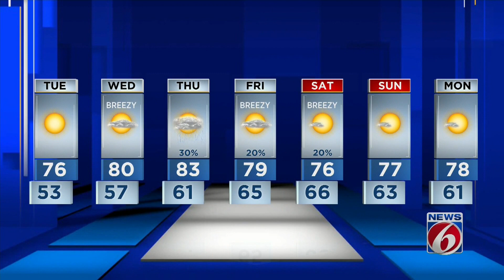Temps may hit 76 degrees in Central Florida on Tuesday